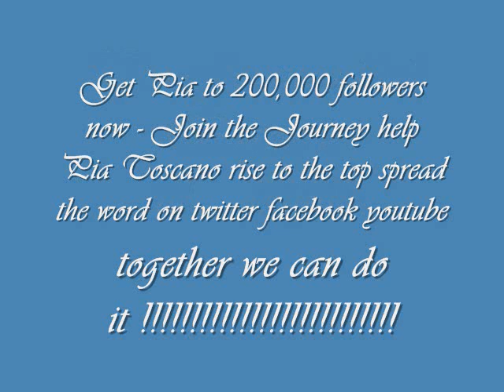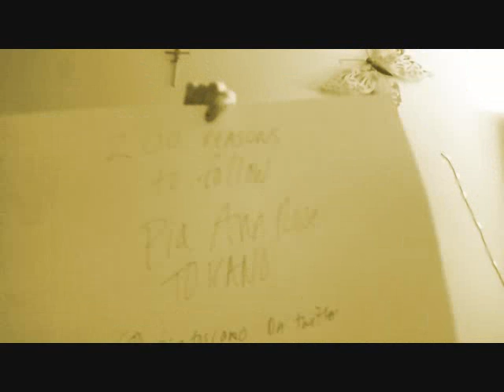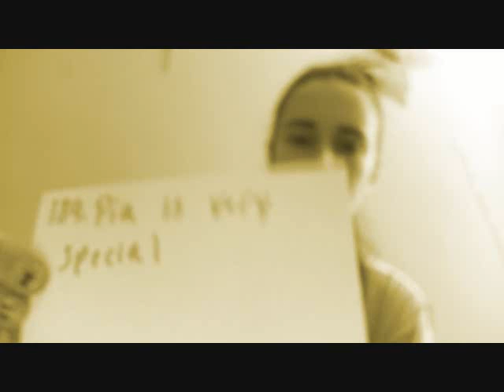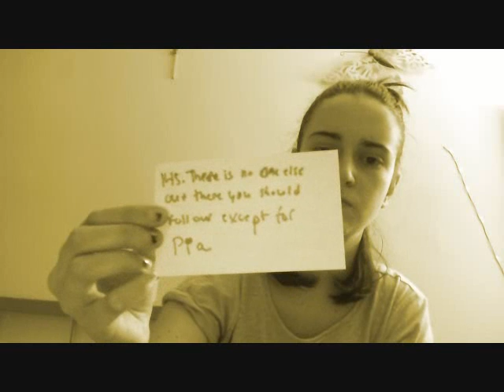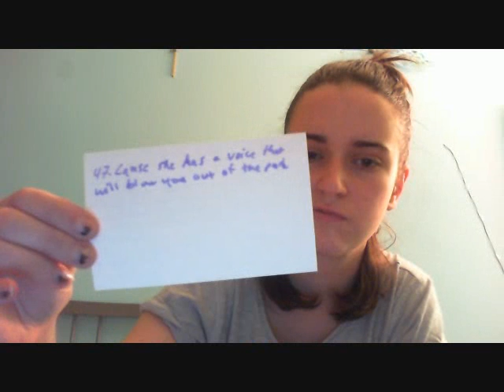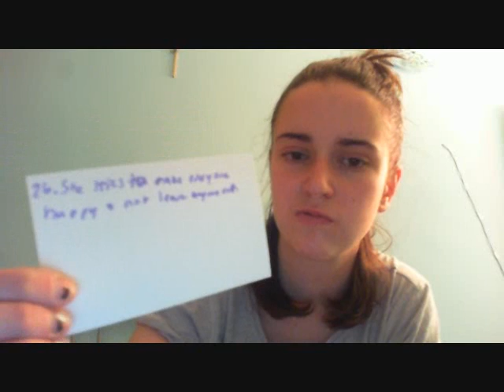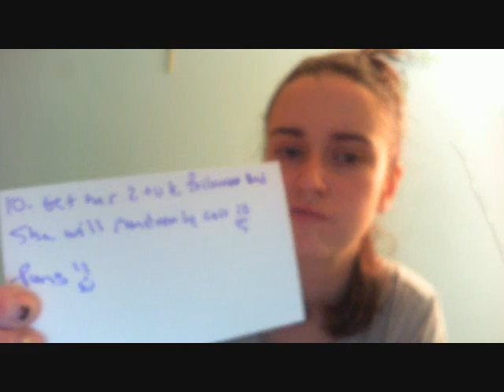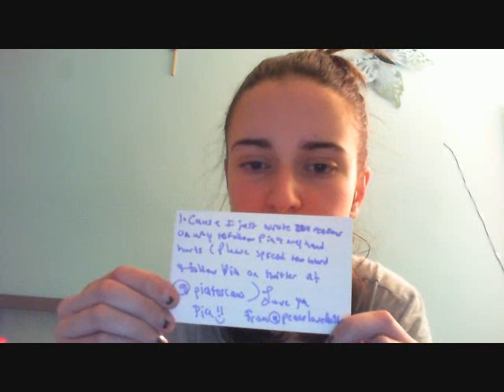Follow @piatoscano on twitter help get her to 200,000 followers :)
200 reason why you should follow Pia Toscano on twitter @PiaToscano please spread the word and share this with your friends and their friends. As soon as she hits 200 000 followers she will call 10 fans out of random :) You could be the lucky one so start to follow pia now you wont regret it .
Her twitter is @PiaToscano